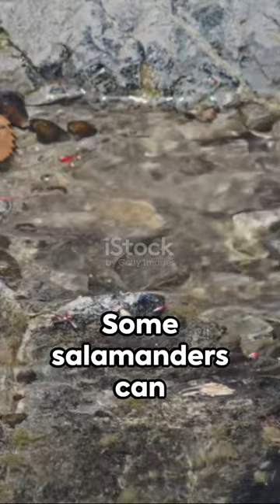Salamander Secrets: Unveiling the Mysterious World of Amphibians!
Explore the intriguing world of salamanders, their diverse species, unique habitats, and their significance in the ecosystem.